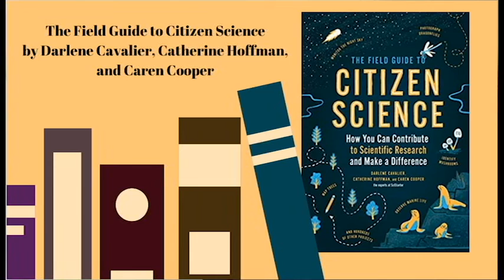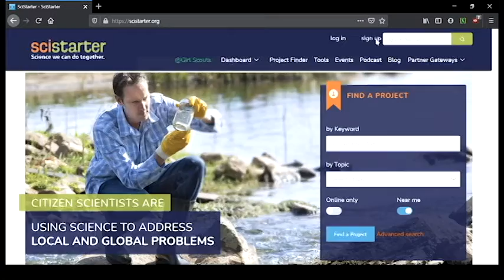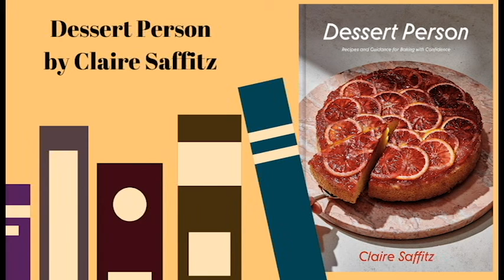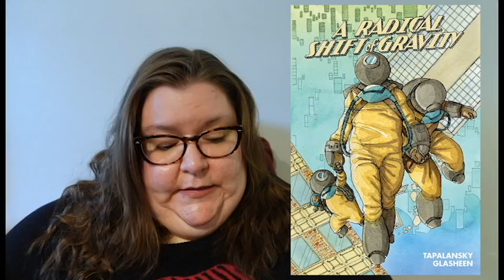New Book Review - January 11th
Tune in to learn more about some of the exciting new titles coming to PGPL's shelves! Featuring titles from our adult and youth collection.